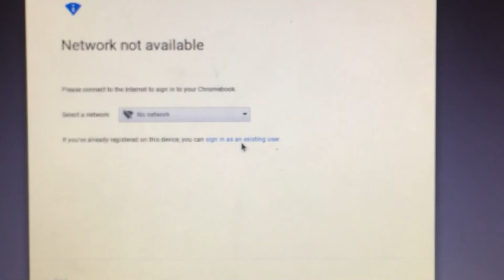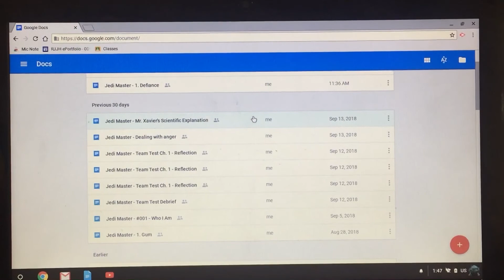Monday 10/1 +How to use Google Docs Offline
The Google Docs tip video can also be found in HERO Classroom!